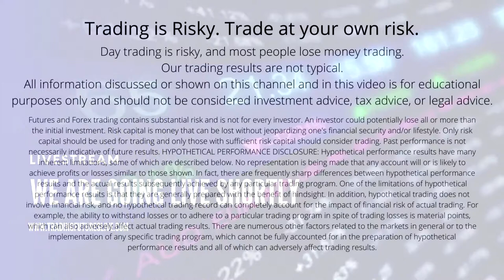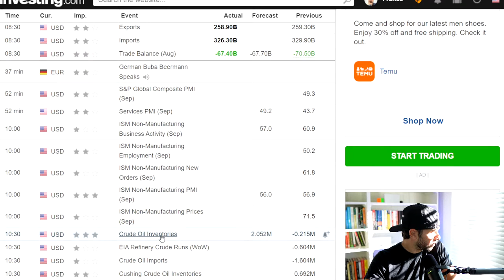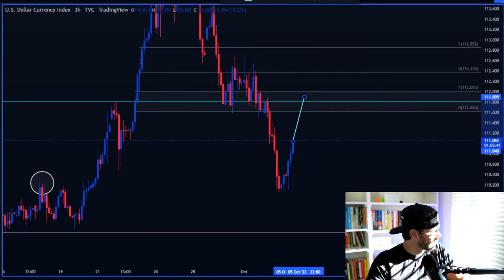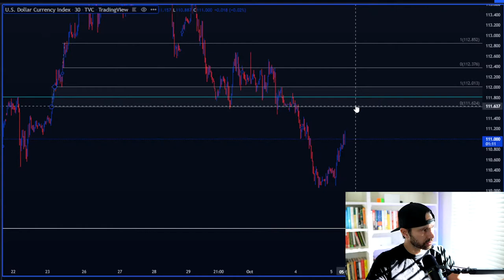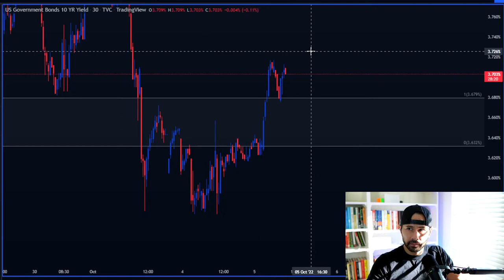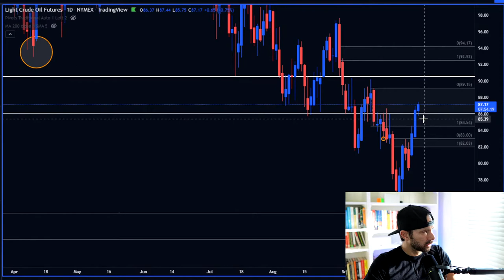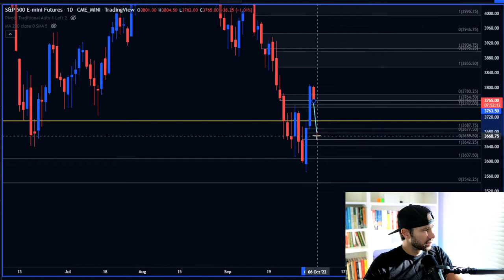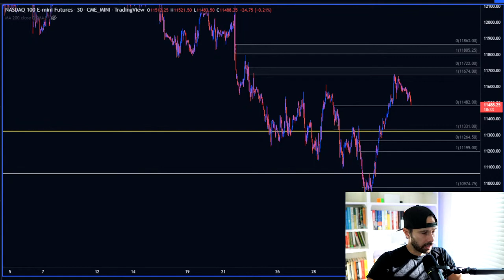LIVE TRADING PREP - ADP Nonfarm Employment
I Won't try to sell you a Trading course, I review different assets in different markets this stablish the context for the trading day. Doing a PRE MARKET ANALYSIS helps me to prepare for the trading session. Starting at 9:25 am everyday I trade live the US futures Market session. I mainly trade the Nasdaq 100 Futures.  If you want to watch live trading, please come to the Livestream at 9:25 am. I will take trades live will real money, showing my account balance at all times. Will show my winners and losers. Market is dropping hard and making new lows for the year, the FED has a mandate and is lower inflation, to accomplish that they are trying to break the economy. The market is pricing that in. As day traders we can take advantage of the volatility.

My trading equipment:
Monitors: SAMSUNG 49-Inch x 2
Vertical Monitor: Sceptre IPS 27" LED Gaming Monitor
Stands:
For Ultrawide Monitor:
For Vertical Monitor
Desk: Stand Up Desk Store Reclaimed Wood Electric
Camera: Logitech for Creators Stream Cam Premium Webcam
Mic: Rode Wireless GO II